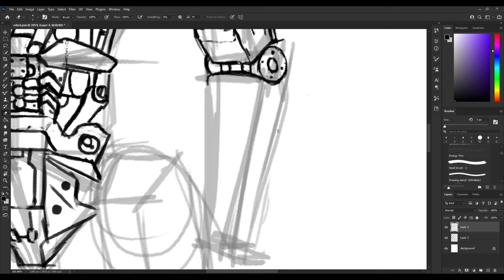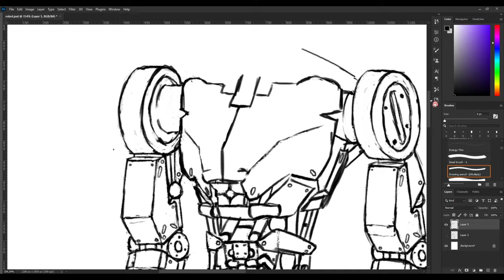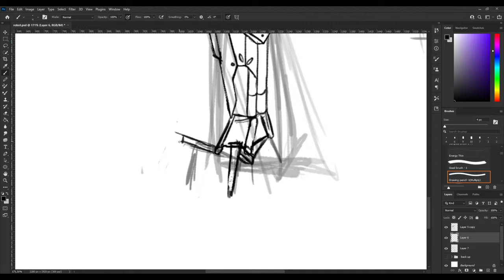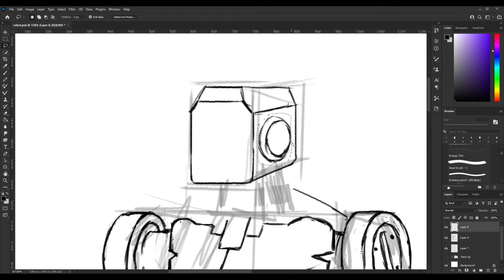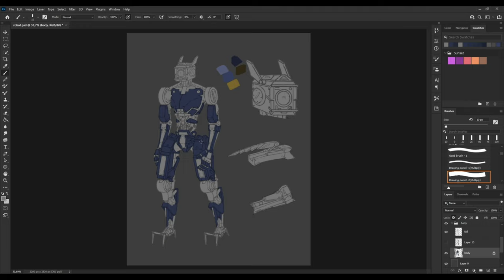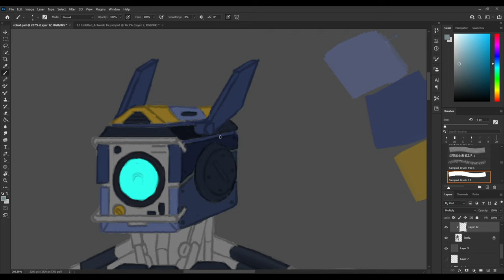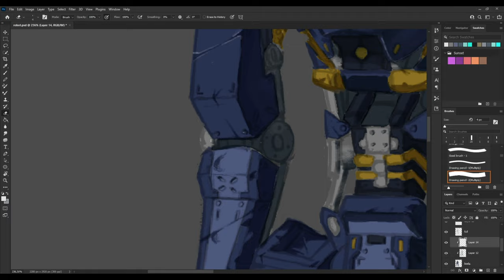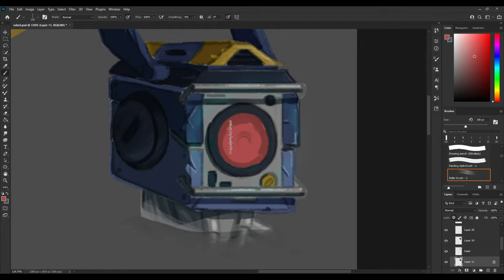Character concept art - "RH-12" [Photoshop] by GOOSE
if you like my arts, push the like button and write the comments.

Thanks if you like my content (=_+)